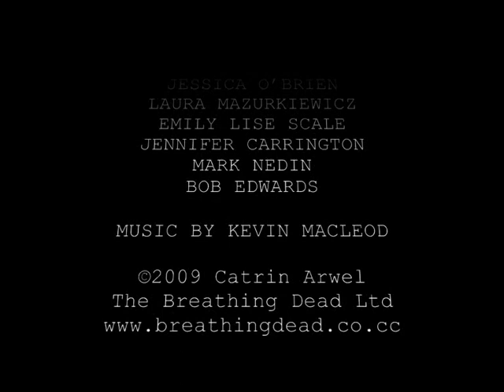The Blood Hunger Photo Shoot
Based on the top ranking vampire novel. Photo shoot directed by A.M.Esmonde depicting characters from the novel Blood Hunger. Photos by Catrin Arwel. Make up by Jennifer Nash.Alternative music by dead red sea Humanoid.